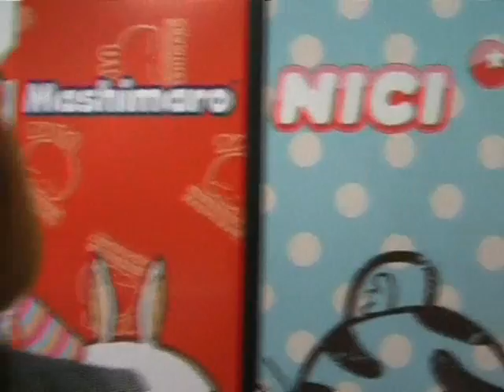Kazachok Licensing Forum 2009: ne parliamo con Maria Romanelli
Su Blogosfere ha seguito la terza edizione di Kazachok Licensing Forum 2009, qui la nostra video intervista a Maria Romanelli, Vice President di TeamWorks che ci parla dell'edizione 2009 di Kazachok e ci racconta tutte le novità di TeamWorks. Intervista e video di Caterina Di Iorgi